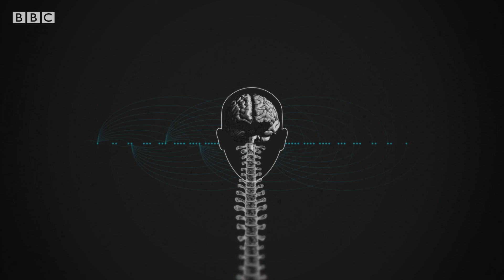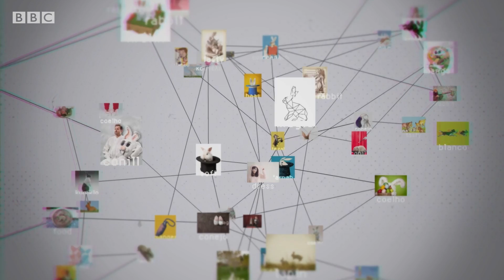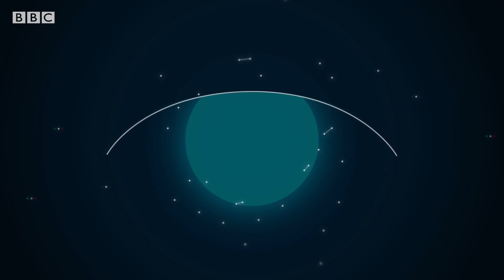Inteligencia artificial: cómo las computadoras aprenden a convertir nuestras palabras en imágenes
En menos de dos años, los avances en inteligencia artificial han llevado a aplicaciones que convierten palabras y frases en fotografías e ilustraciones casi perfectas. En este video te contamos cómo aplicaciones como DALLE-2, Midjourney y Stable Diffusion logran ese nivel de precisión – y discutimos por qué están generando polémica.

● Presentación: Laura García
● Investigación y guion: Camila Costa
● Edición de video: Mariana Castiñeiras
● Animación: Daniel Arce López
● Editora: Ana Lucía González Paz

Imágenes:
Getty Images
OpenAI
Stable Diffusion 2.0
MetaAI
Elman Mansimov, Emilio Parisotto, Jimmy Lei Ba, Ruslan Salakhutdinov
mansimov.io
Manas Bhatia
Melissa Heikkilä